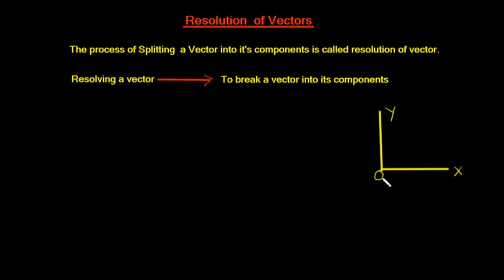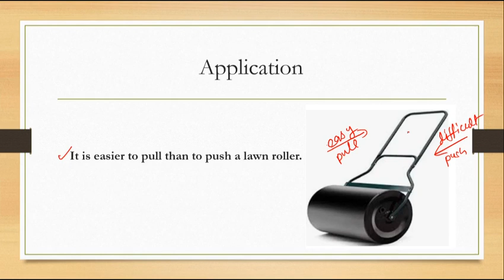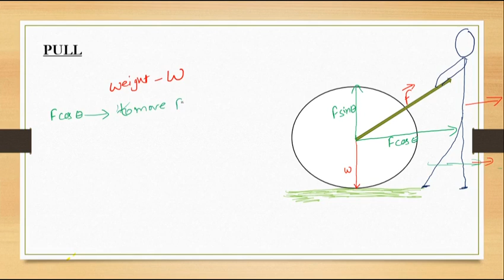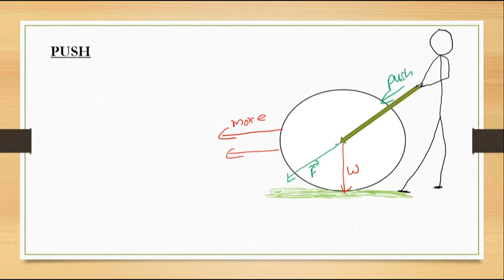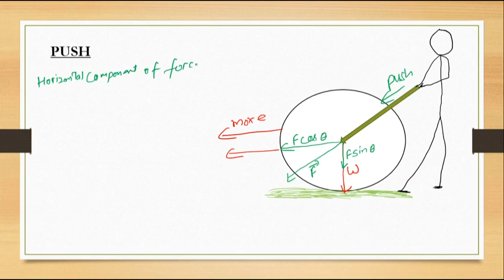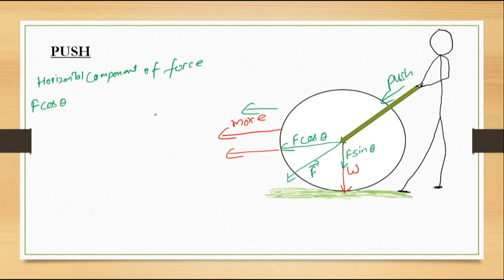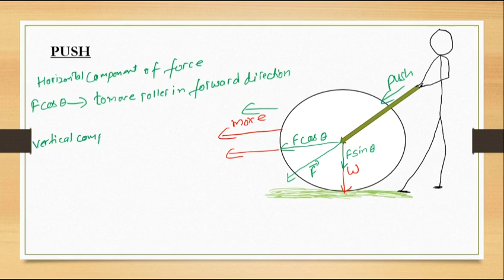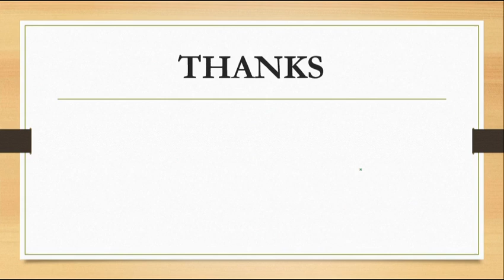Resolution of Vectors || Application of Lawn Roller in Punjabi/English